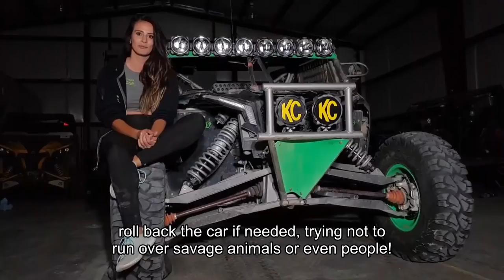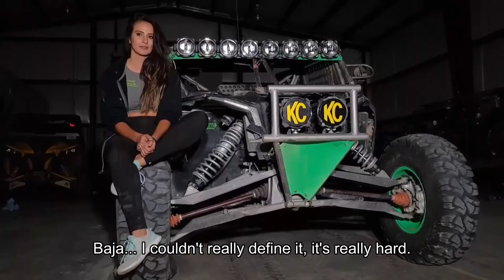Baja 1000 ChristineGZ and Luy Galan FULL INTERVIEW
How was BAJA1000? A quick chat with Christine GZ​ and Luy Galán​ who tell us their adventure at 50th SCORE International​ Baja 1000.